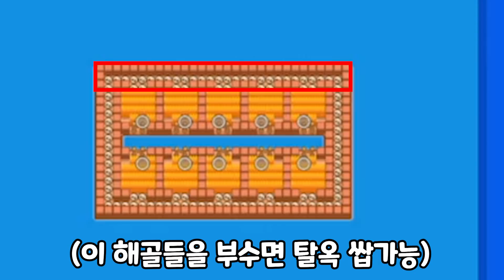통통 튀는 리코 통통 머리통통 박살통통 - 합격 [브롤스타즈]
안녕하세요 돈안쓰고 즐기는 게임 꿀팁 전문가, 홀릿입니다!

@영상 제작 & 편집 : 홀릿 & 편집자 '망고펭귄'님
@홀릿 캐릭터 제작: 아이사유
@채널 아트 제작: 퓨어 디자인
@영상 인트로, 아웃트로 제작: 강렬한파인애플
@홀릿군단 로고 제작: PinaRia